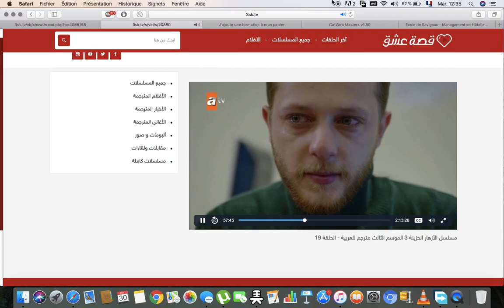مشهد انفصال سركان و جيمري Serkan ve Gemri ayrılacağı sahne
Serkan ve Gemri'nin ayrılacağı sahne